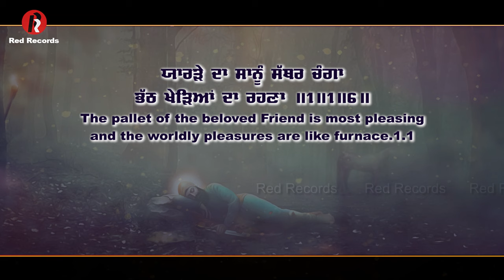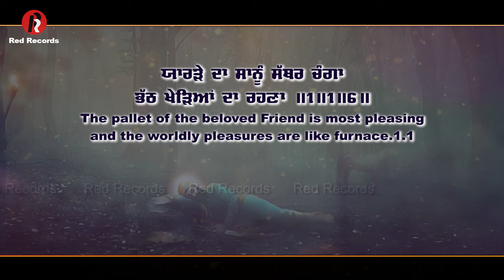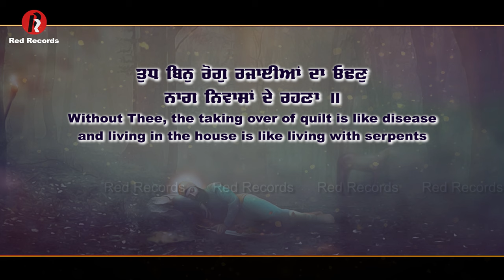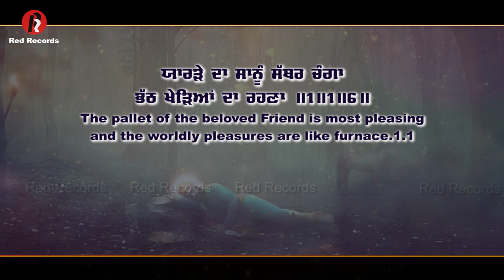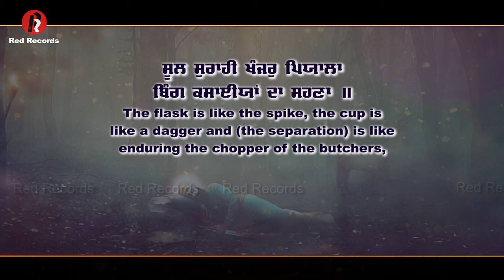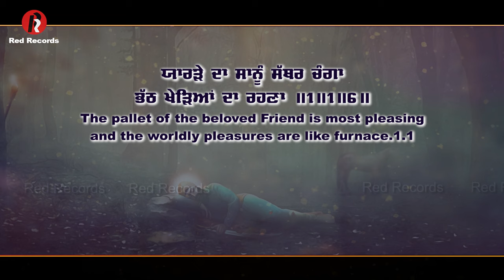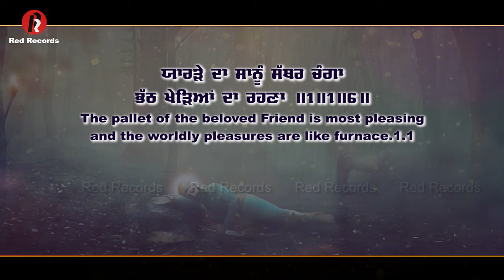Mittar Pyare Nu Bhai Mehtab Singh LYRICAL VIDEO 2021 - RED RECORDS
Mittar  Pyare nu BH MEHTAB SINGH JALANDHAR WALE LYRICAL VIDEO -  RED RECORDS

Red Record Gurbani presents : Beautiful Gubani Shabad Kirtan " Mittar Pyare Nu by Bhai Mehtab Singh Ji.
poster Trendy Media